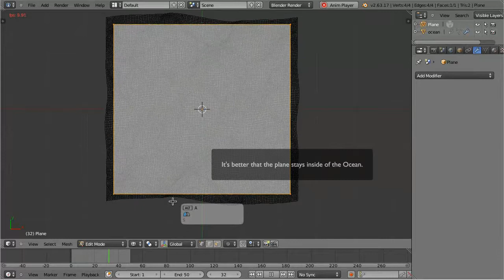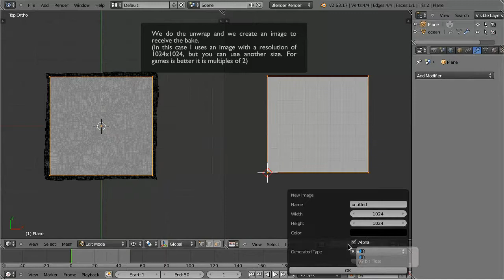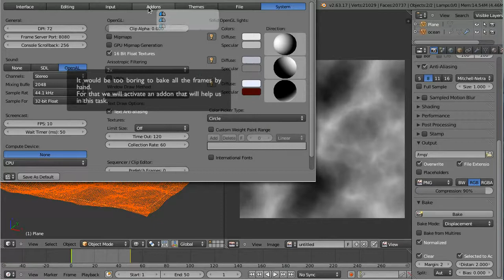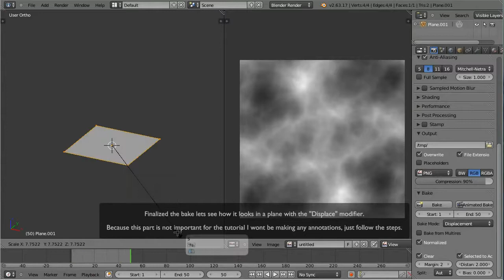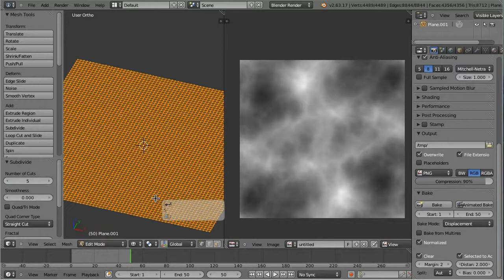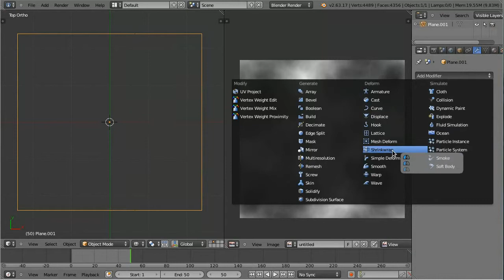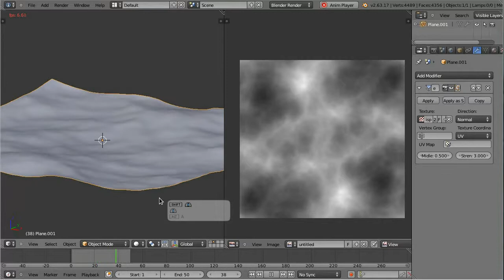Blender Tutorial - Bake Ocean Simulation - EN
In this tutorial I try to explain an method to bake blender's ocean simulator.